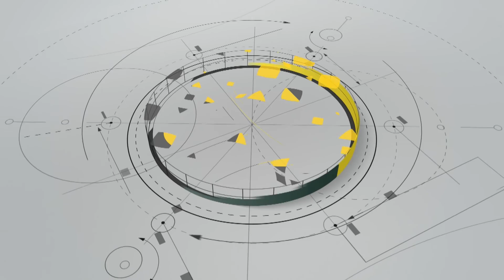Suicide bombings in Yemen and other top evening stories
1. Cameron to meet EU leaders
Britain’s caretaker Prime Minister David Cameron will meet European Union leaders for the first time after the brexit vote today. Leaders of the 28 nation union are expected to discuss the implications of the referendum. German, French and Italian leaders have rejected any informal talks on the UK’s exit unless Article 50 is triggered

2. Osborne: Taxes will rise, spending will be cut
UK’s Chancellor of the Exchequer George Osborne is not ruling out spending cuts and high tax rates after the Brexit vote. Osborne says this would be necessary to ensure fiscal security for British citizens

 3. Suicide bombings in Yemen
42 people have been killed in a wave of suicide bombings in the Yemini city of Mukalla. Fighters pledging allegiance to the Islamic State group have claimed responsibility for the attacks

4. Asian stocks hold firm post Brexit crash
Markets across Asia seem to be slowly shrugging off the anxiety following the Brexit referendum result. Indices in Japan, South Korea and Shanghai recovered from early losses on Tuesday to close in positive territory

5. Emissions scandal to cost Volkswagen $15 billion
Volkswagen has agreed to pay over 15 billion dollars to settle claims emerging from its diesel emissions scandal. This is the most expensive auto industry scandal in US history. The German carmaker had in September 2015 admitted to having intentionally misled regulators by installing secret software that allowed US vehicles to emit pollution over 40 times the legal limit

6. China 'bans' Lady Gaga
The Chinese Communist Party's propaganda department has reportedly added singer Lady Gaga to a list of hostile foreign forces. This comes after she met with the Dalai Lama yesterday